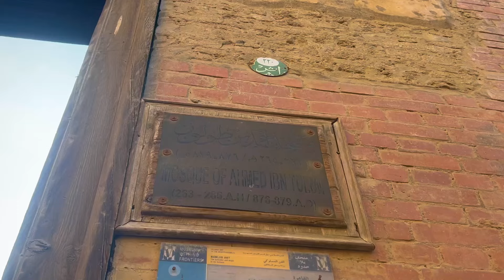فوق أعلى مأذنه في مصر - مغامرة في مدينة القطائع و جامع بن طولون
المتعة في الرحلة
طلعت اقدم مأذنة في تالت اقدم عاصمة في  مصر الاسلامية مدرينة القطائع الي بناها احمد بن طولون
لاني مش هعيش غير مرة واحدة  فالسفر و الفلوج vlogs و اكتشاف الاماكن الجديدة والقديمة  و الاماكن الاثرية و التاريخية والرحلات هتخلني اعيش الف حياة .
خليك معايا نلف على قد ما نقدر و نسافر هنا وهنا و نستكشف المتعة الموجودة في كل رحلة ونكتشف ثقافات جديدة

متنساش تشترك في القناة و تفعل زر الجرس